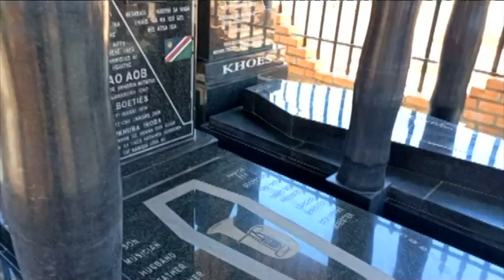PM Saara Kuugongelwa- Amadhila remembers late Hendrik Witbooi- nbc